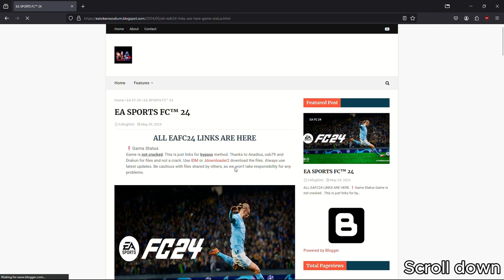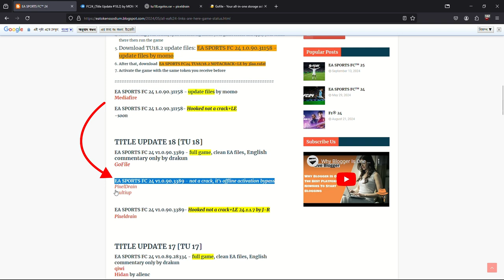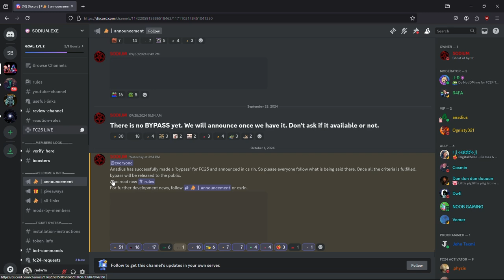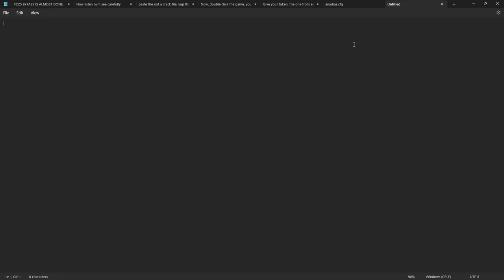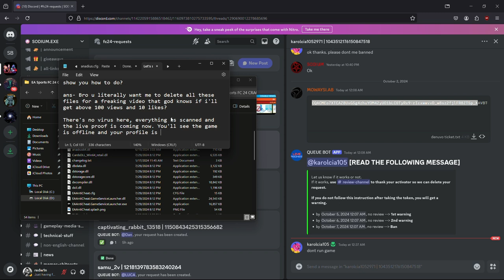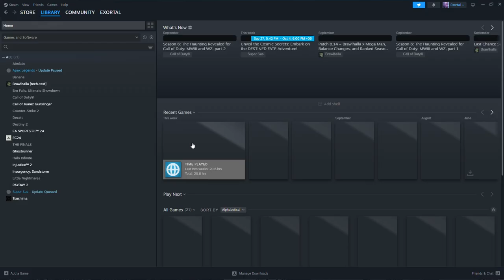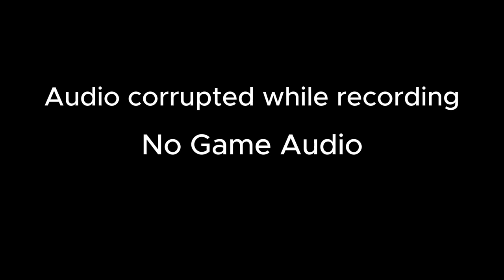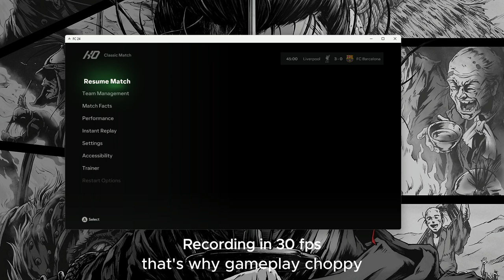How To Bypass and Download FC 24 for FREE | With PROOF - The Anadius Method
Links (also in description)

Copy and Paste the LINKS in Your URL

- Backup Server **It is a Vietnamese server, go to FC 24 section and type !createtoken , The rest is same**

Ignore -
ea sports fc 24 mobile mod apk unlimited money,
download ea sports fc 24 pc,
data fifa 16 mod ea sports fc 24,
efootball 2024 vs ea sports fc 24,
ea sports fc 24 funny moments,
james rodriguez ea sports fc 24,
ea sports fc 24 mobile euro 2024,
update ea sports fc 24,
ea sports fc 24 zlatan ibrahimovic,
ce-34878-0 ea sports fc 24,
erro ce-34878-0 ea sports fc 24